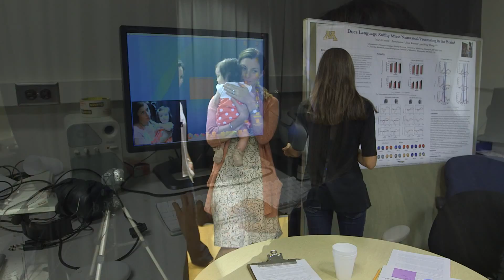Erin Diamond - Speech-Language-Hearing Sciences Graduate Student